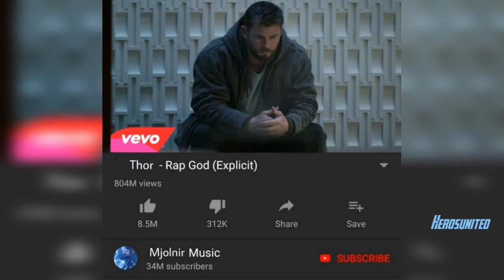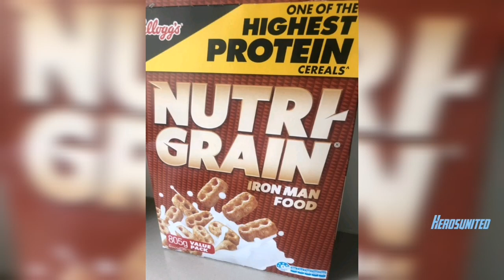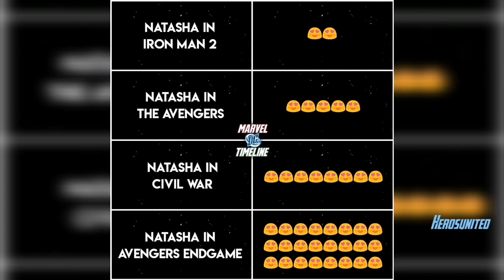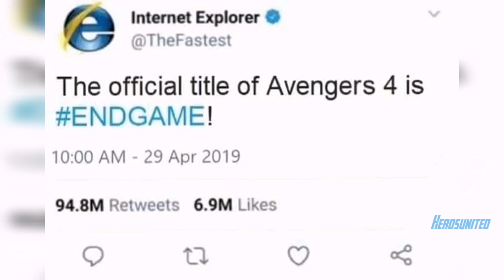Avengers endgame Epic Funny memes part 2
Avengers endgame Epic Funny memes part 2 |Spoilers